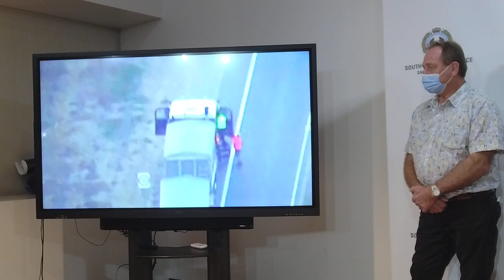Police podcast warns Easter drivers of lasting trauma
Kristalle Dumesny was 18 years old when her car collided with a truck after the 2017 Easter long weekend. Kristalle received fatal injuries and sadly died at the scene.

For the first time, Kristalle’s story is being powerfully reenacted in a podcast released by SAPOL today. The podcast has also been made into a short documentary-style film, further emphasising the emotional toll on all those touched by road trauma.

Kristalle’s Dad, Steve Dumesny says participating in the podcast was emotionally difficult but something he hoped would save other parents from the trauma he lives with each day.

“Nothing will ever bring Kristalle back,” Mr Dumesny said.

“But if I can influence one driver to take extra care and avoid the same catastrophic outcome, it will be worthwhile.

“Nobody ever thinks it’s going to happen to them. I want people to know it can happen to anyone,” Mr Dumesny warned.

Assistant Commissioner Ian Parrott, Officer in Charge State Operations Service says the podcast and film highlight the lasting and horrific impacts of road trauma on families, friends and emergency services workers.

“We are very grateful to Kristalle’s loved ones who have bravely shared their memories of Kristalle as a bright, energetic young woman and the devastating affect her death has had on their lives,” AC Parrott said.

Superintendent Scott Denny, a close friend of Kristalle’s Dad, was the Officer in Charge of the Local Service Area where Kristalle’s crash occurred. Supt Denny’s honest and confronting account of the tragic incident is also featured in the production.

“We thank Superintendent Denny, the Major Crash investigators, SA Ambulance personnel and representatives of the trucking company who share their experience of Kristalle’s crash, in the hope of shining a light on the senselessness of lives lost on our roads,” AC Parrott said.

“Seven people have died in a road crash on the Easter Weekend over the past five years,” AC Parrott said.

“Six of those seven deaths have occurred on regional roads and 43 percent of all Easter long weekend crashes have been caused by distraction or inattention. These are crashes that simply do not need to happen.”

Minister for Police, Emergency Services and Correctional Services, Joe Szakacs said the podcast and film are poignant reminders to South Australians that every decision we make on the road has the potential to take a life.

“The ripple effect of road trauma can be felt across the whole community,” Minister Szakacs said.

“I urge every driver to pay close attention to the road this Easter and to avoid unnecessary risks that could impact their life and the lives of their loved ones, forever.”

Police will conduct Operation Safe Holidays Easter from Thursday 14 April to Monday 18 April, across the state. The operation will target the ‘Fatal Five’ driver behaviours that most contribute to lives lost and serious injuries on the road: Distraction, drink/drug driving, speeding, failure to wear a seatbelt and dangerous driving.